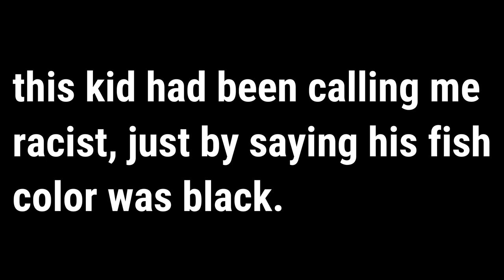Kid gets his Step-Dad on the mic in Fish Game